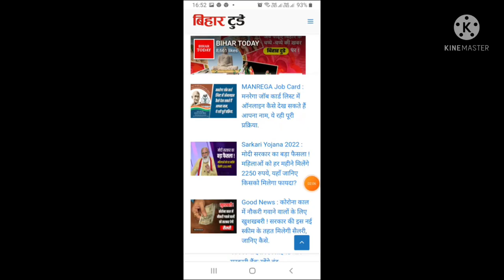सभी कर्मचारी और पेंशनरों के लिए जबरदस्त खबर।